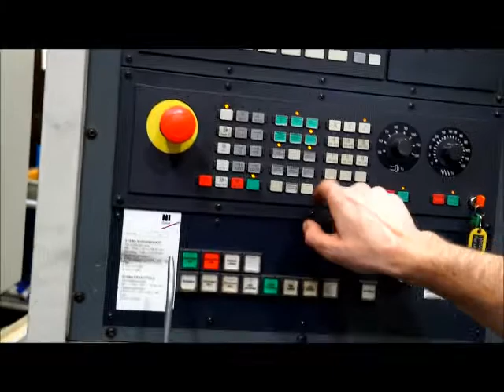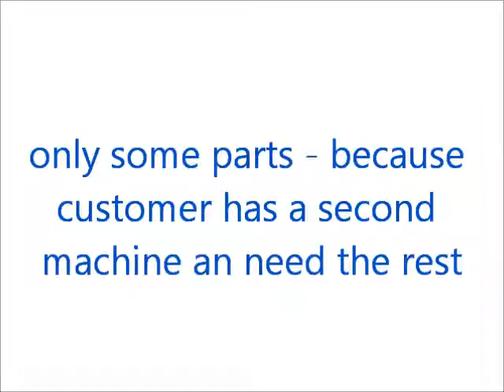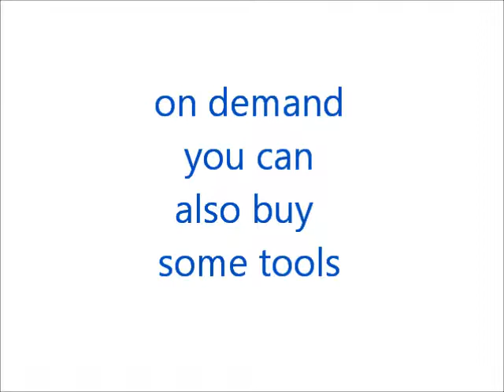Stama MC 531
Machine on sale:
Bezeichnung der Anlage  Gebrauchtes Bearbeitungzentrum mit zwei separaten Bereichen
Hersteller  Stama GmbH
Model  MC 531 / Single
Baujahr 2000
Betriebsstunden am 16.Sept.2017 49.878
Steuerung  Siemens 840 C
X Weg  Arbeitsbereich 2 x 800mm
(da linke Seite abgesenkt)
Y Weg 400mm
Z Weg  350mm
Ausladung  100mm

Türer Machinery Brokers & Consulting
At our website you can find more used machine offers